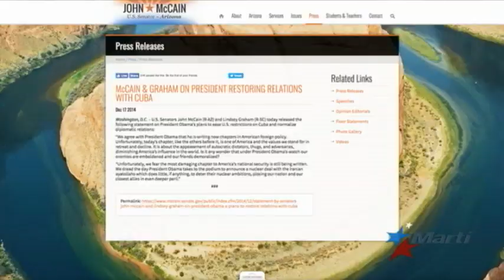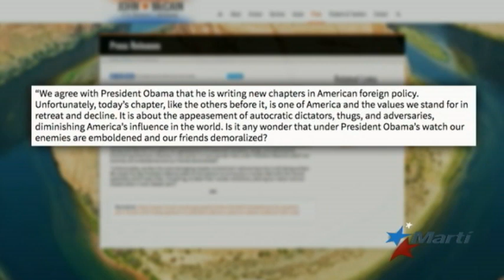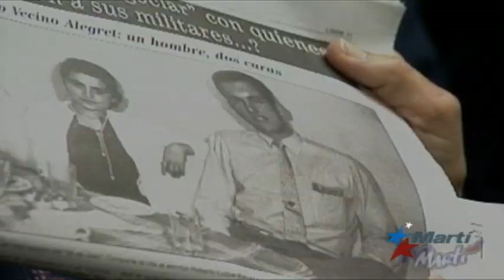Senador McCain respaldó línea dura frente a régimen castrista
El senador John McCain, fallecido este sábado a causa de un cáncer cerebral a los 81 años, fue un firme anticomunista y defensor de una política de mano dura contra el régimen de Cuba. McCain denunció a torturadores cubanos durante su cautiverio en Vietnam.